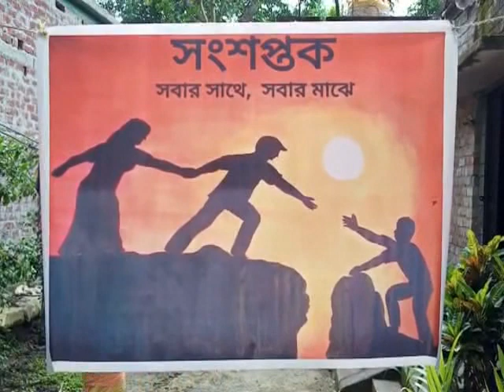PATASHPUR 2 SONGSPTOK UDDOGE KHADDO SAMOGREE BITORON#19 07 2020 P3 NEWS BANGLA#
পটাশাপুর ১ ব্লকের ।২ নং নৈপুর গ্ৰাম পঞ্চায়েত এলাকায় সঁঞ‍্যা গ্ৰামে সংশপ্তক সংস্থার
পক্ষ থেকে অসহায় দরিদ্র মানুষের হাতে খাদ্য সামগ্রী তুলে দিলেন।এই অঞ্চলের পঞ্চায়েত সদস‍্যা ভারতী পাহাড়ি ও সংশপ্তক সংস্থার সদস্য বিন্দরা।৫০ জন মানুষের হাতে।